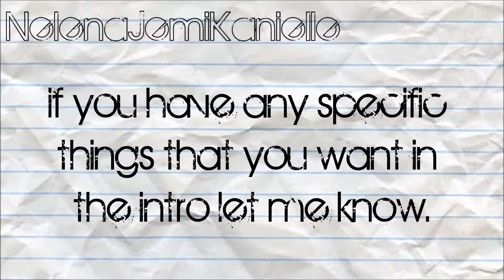Intro Requests!?!?!?!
just message me if you want an intro.

ill need a summary of your story. and the list of characters. :D

thank you for reading and/or watching.